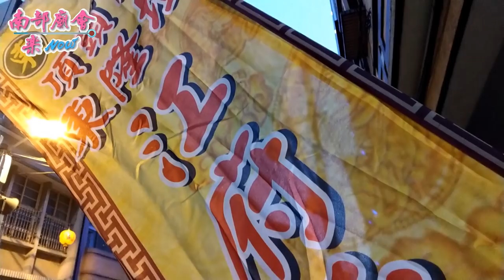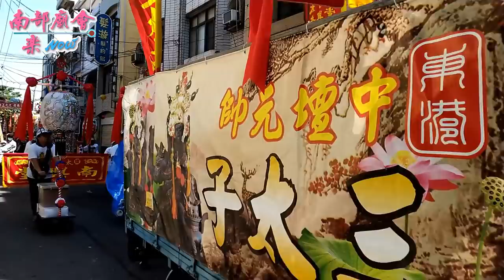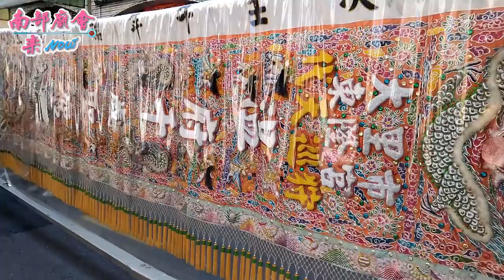10／29(一) 屏東東港東隆宮戊戌正科迎王平安祭典【代天巡狩繞境】第一天（北區）Part 1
拍攝地點；東港頂頭角東隆壇